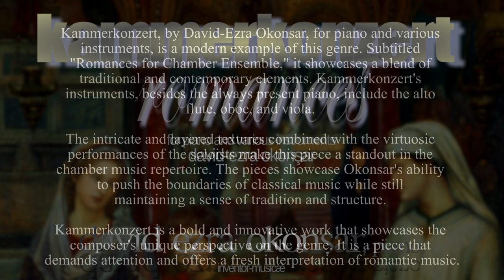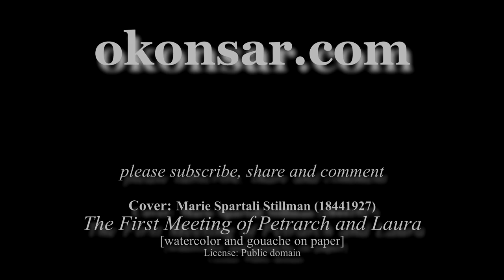Kammerkonzert XIV. The Poetry Of Night (piano and Doublebass)